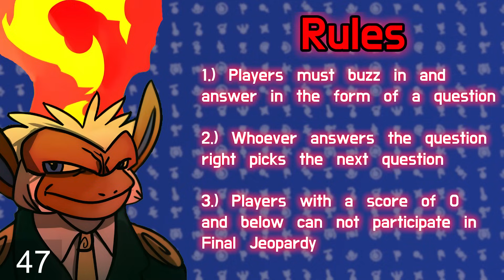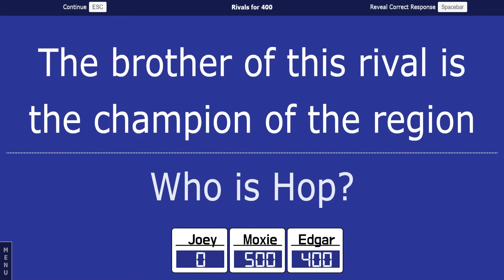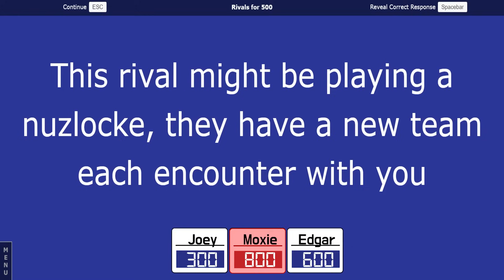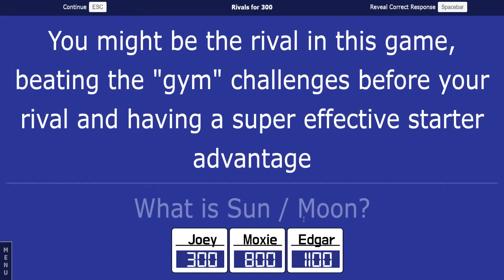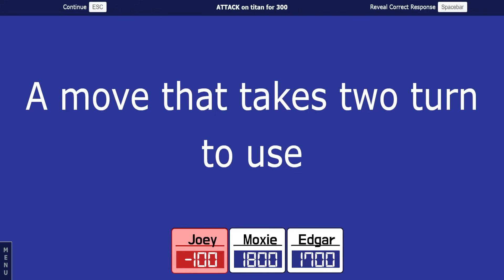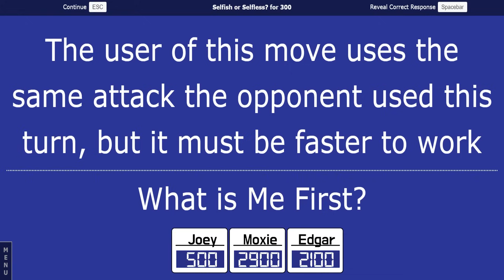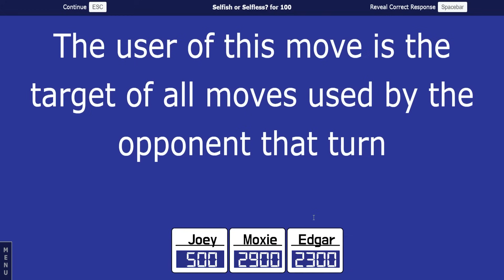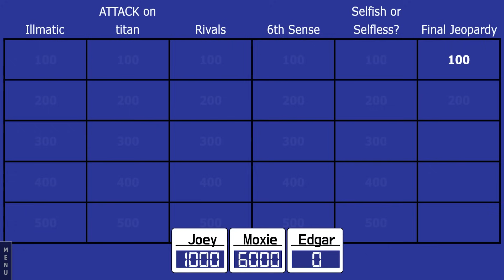Do you know the Pokémon Rivals? Pokemon Jeopardy!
Are you excited for Pokemon Jeopardy tournament of champions?

Categories are illmatic, rivals, selfish or selfless, sixth sense and ATTACK ON TITAN

Check out the contestants!

This is my discord invite link. I will have some draft leagues coming soon in there.